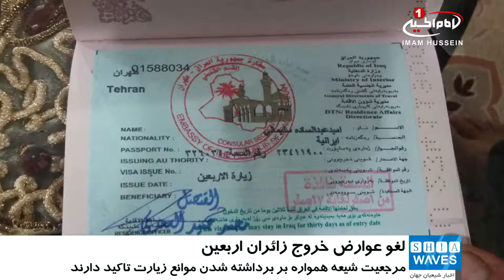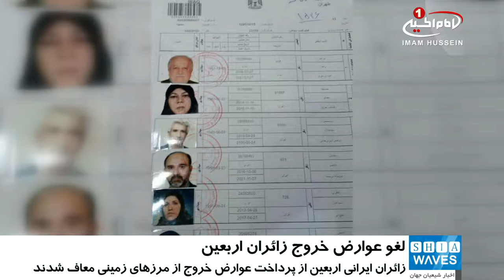معافیت زائران ایرانی اربعین حسینی، از پرداخت عوارض خروج، در مرزهای زمینی این کشور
زائران ایرانی اربعین حسینی که از مرزهای زمینی به مقصد شهر مقدس کربلا خارج شوند، از پرداخت عوارض خروج معاف خواهند بود.
مجلس ایران، در جریان بررسی جزئیات بخش درآمدی لایحه بودجه سال ۹۸ این کشور ، با این لایحه موافقت کرد.
در این لایحه که شنبه 4 اسفند به تصویب رسید آمده است:  زائرين اربعین حسینی که از تاریخ بیست و چهارم شهریور ماه سال ۱۳۹۸ تا دوازدهم آبان‌ ماه سال ۱۳۹۸ از مرزهای زمینی ایران به مقصد کشور عراق از کشور خارج شوند، از پرداخت عوارض خروج معاف خواهند بود.
شایان ذکر است، بزرگ مرجع جهان تشیع آیت الله العظمی شیرازی همواره به حکومت ها توصیه می کنند، موانع پیش روی زائران بزرگترین همایش سالانه جهان را، از میان بردارند و در جهت هرچه با شکوه تر برگزار شدن زیارت اربعین، و سایر زیارت های حضرت سید الشهدا علیه السلام، و ائمه معصومین علیهم السلام تلاش نمایند.
امید می رود اقدام مجلس ایران، در تصویب قانون برداشته شدن عوارض خروج از مرز های زمینی برای زیارت اربعین، مقدمه ای برای برطرف شدن تمام مشکلات و خلاءهای قانونی در این زمینه باشد.